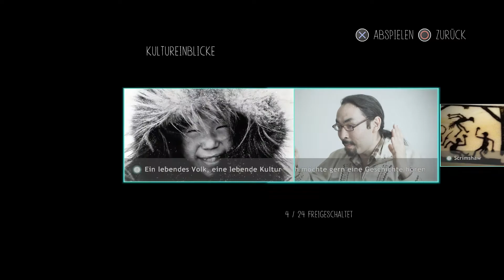Never Alone #01 - Der grosse Sturm - [PS4][1080P][German][HD+]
Kommentiertes Gameplay NEVER ALONE für Playstation 4 (PS4)